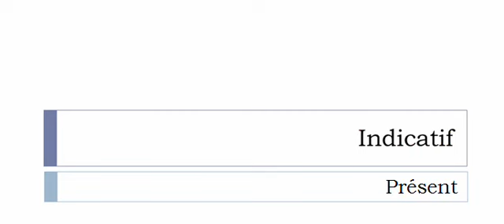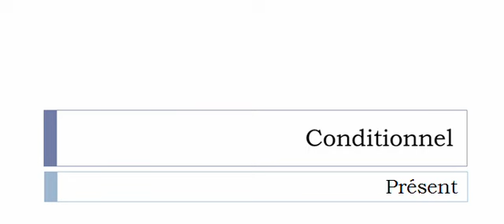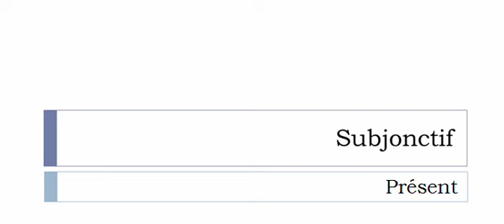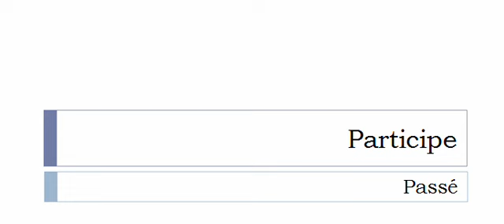Learn French conjugation with me # Verb = Viander